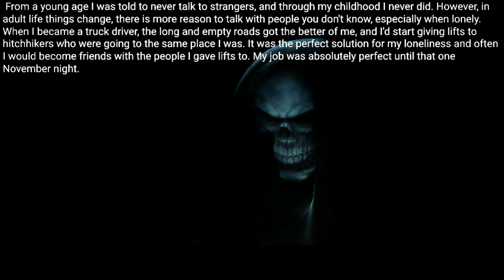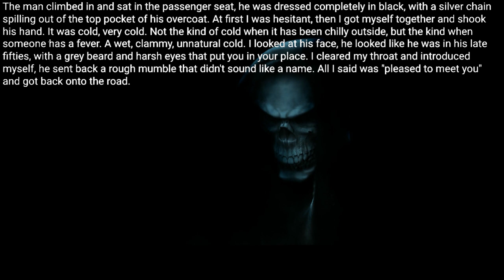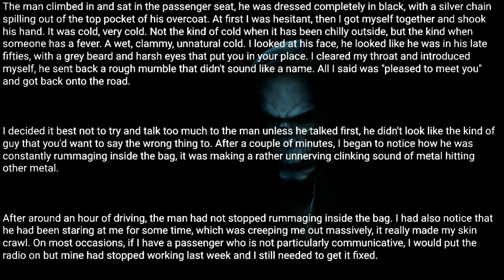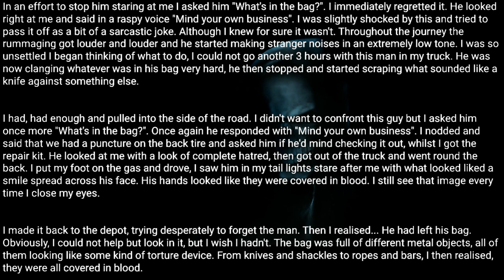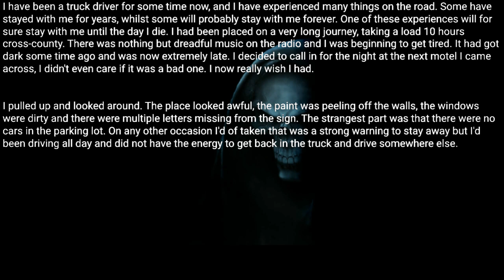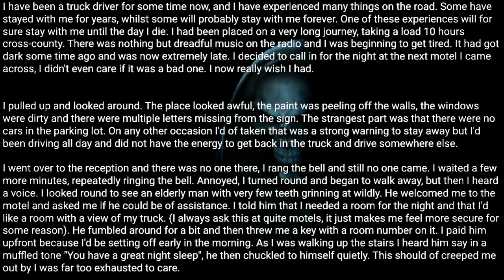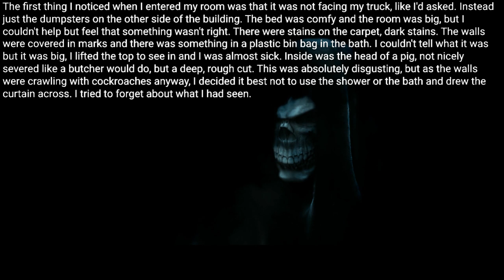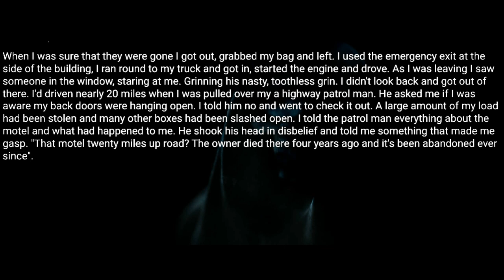I am a truck driver, and I will never pick up another hitchhiker again.|Creepypasta.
Throughout the journey the rummaging got louder and louder and he started making stranger noises in an extremely low tone. I was so unsettled I began thinking of what to do, I could not go another 3 hours with this man in my truck.

Posted by:
u/JoeFish2018
 Video source: